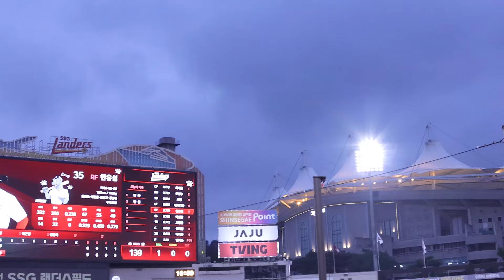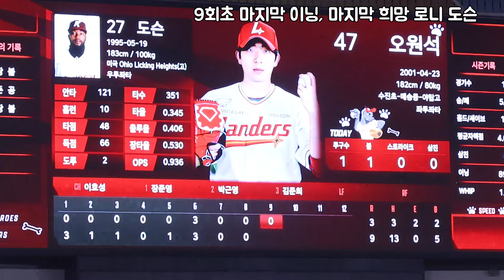답답한 키움에 한 줄기 빛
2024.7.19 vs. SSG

00:50 허니제이 시구
01:54 한유섬 2타점
03:40 박성한 솔로 홈런
04:40 이종민 무실점 이닝
05:08 한유섬 솔로 홈런
05:32 박성한 슬라이딩 비디오판독
05:55 김태진 볼넷
06:11 이용규 안타
06:28 이주형 3점 홈런
07:22 승리를 위한 함성
07:52 김혜성 3연타석 삼진
08:05 최 정 솔로 홈런
08:28 한유섬 2점 홈런 (5타점 경기)
10:35 라이트 응원
11:17 도슨 손에 맞는 공
11:46 송성문 병살타
12:01 김혜성 뜬 공